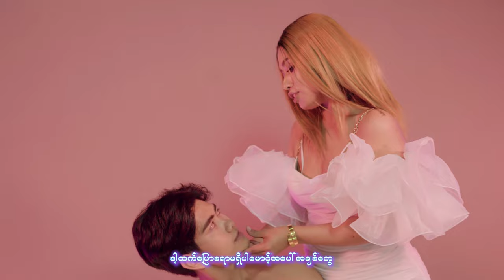မင်းမရှိတော့ - Htet Kaung Kin (Official Music Video)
….မနက်မှာ တံခါးကို ခေါက် အလင်းရောင်တန်းများ….
….လှုပ်နိုးမှာစိုးတဲ့ အိမ်မက်လေး….

Title - မင်းမရှိတော့ (Official Music Video)
Composer - Naung Naung (SF)
Artist - Htet Kaung Kin
Cast - Htet Kaung Kin , Lu Lin Pyo , Swan Tee Myal , Nay Min Khant
Mixing - Ye Thu (H Town)
Studio - Immortal
Harmony - The Friends
MUA - Zaw Zaw (Yangon)

1.I Can't Believe - Single [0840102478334]
6.Tha Ti Ya Pay Pr (Feat.Hein Htut) - Single [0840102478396]
7.Tha Won Ma To Pr Nak (Feat. Ka Kyoe, A Quse) - Single [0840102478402]